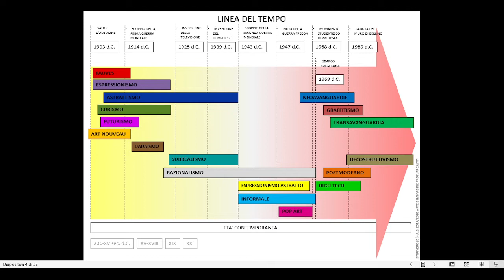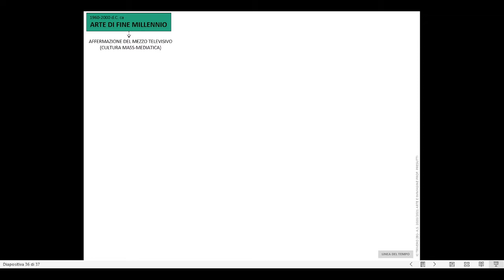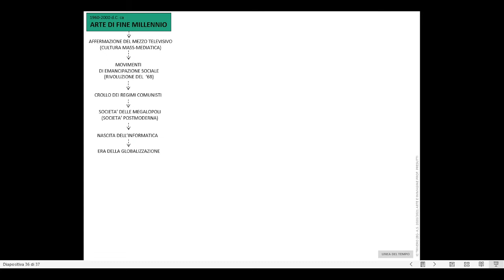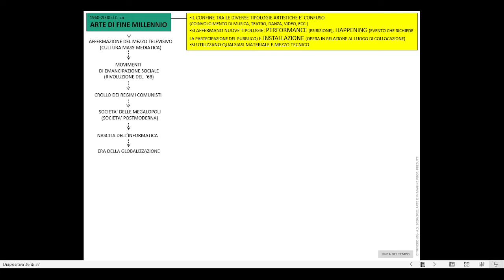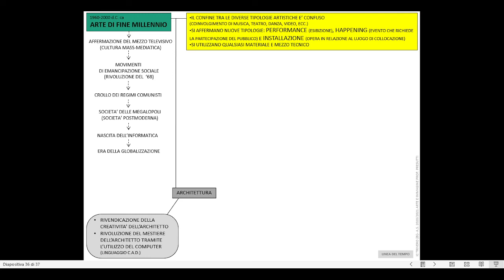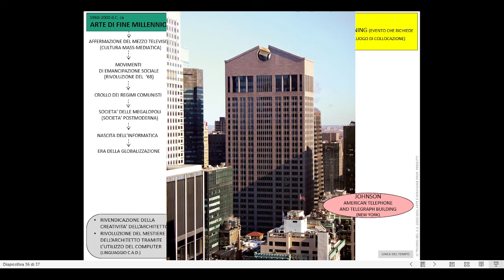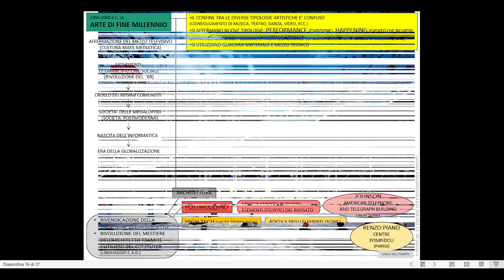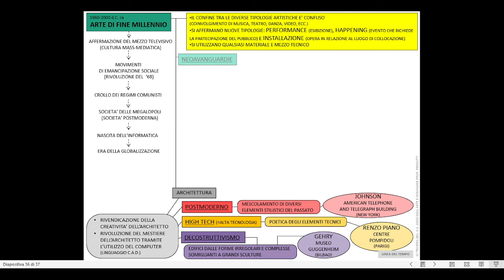III_12 ARTE DI FINE MILLENNIO E ARCHITETTURA